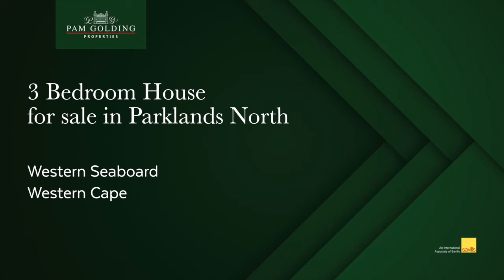3 bedroom house for sale in Parklands North | Pam Golding Properties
New sunny open-plan family home. Classy, spacious, newly built open-plan home in a quiet cul-de-sac. It's paired with top-end finishes, very large yard, double garage, secure off-street parking for a further two vehicles, outdoor fireplace and a splash pool.   Located in the sought-after Parklands North which is very close to two main roads, MyCiTi bus stops, Bloubergstrand beach and the newly built Table Bay Mall for all your shopping convenience.

For additional information about this 3 bedroom house for sale in Parklands North and other property listings or find out more about Parklands North Property for sale, or to rent